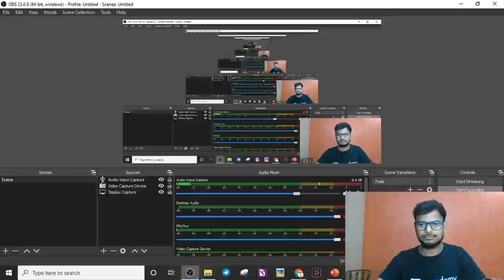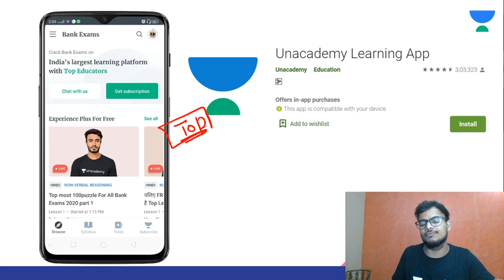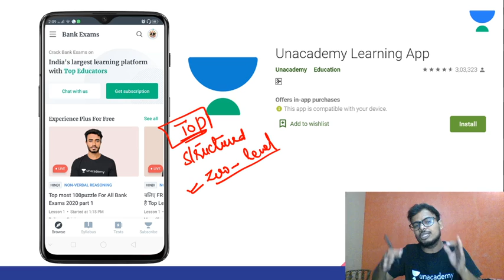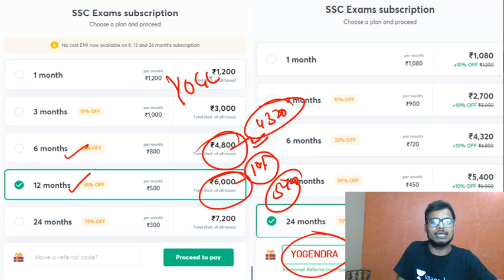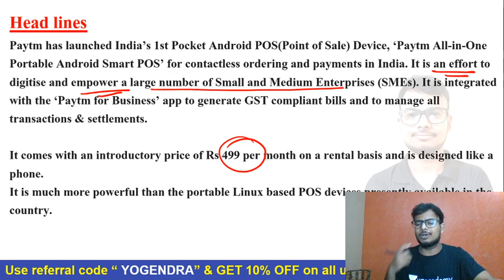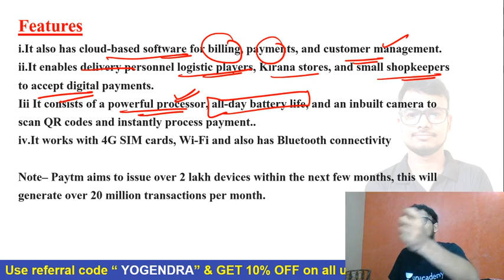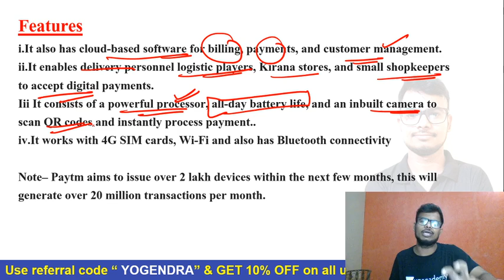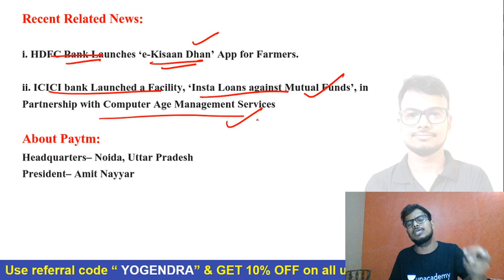India's First POS Contactless Device | Yogendra Singh | Current Affairs in 10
This session is based upon important information about Current Affairs. In this lesson, Yogendra Verma shares his various preparation strategies along with examples that will help you to crack the exam.

Subscription.

Unacademy Subscription Benefits:
1. Learn from your favorite Educator
2. Dedicated DOUBT sessions
3. One Subscription, Unlimited Access
4. Real-time interaction with Educators.
5. You can ask doubts in the live class
6. Limited students
7. Download the videos & watch offline